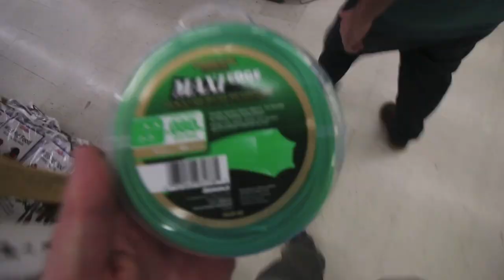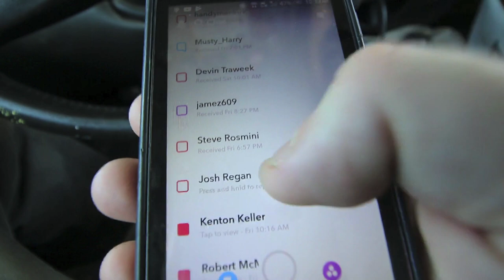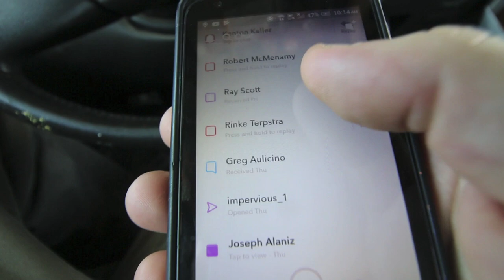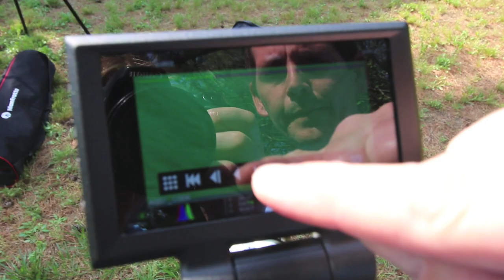Gave Up My Sanity To Save My Soul!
May have fully lost my mind but I'm okay with it. Filming a few different projects and having a great day living the dream with the boys!